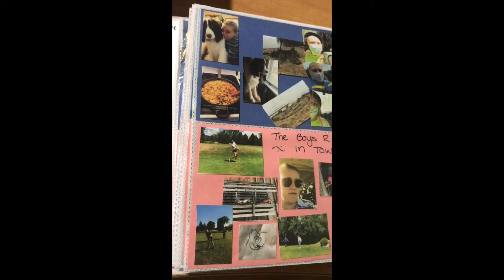Bell Lets Talk - Chardon, AUSU